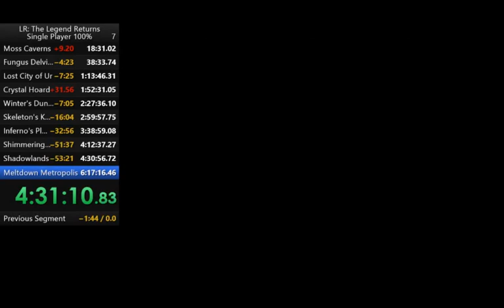Lode Runner: The Legend Returns 100% Speedrun [5:10:01]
Run starts at 8:47.

Okay, this is extremely slow. I ran this on the 2nd of August, 2017 when I added the game to speedrun.com, and the rule I set for the game was to run it at the default speed. However, the default speed is slow, and the game speed can be manually adjusted in the game itself, so I changed the rule. Currently, this is the only 100% run I have so far, so it's here to stay. I estimate that a faster game speed would shave over 2 hours off the overall run time.